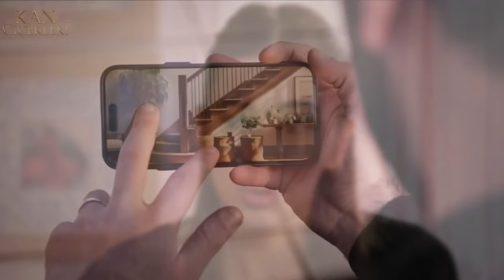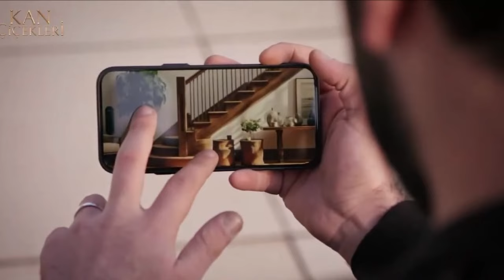KAN ÇİÇEKLERİ 299 - Haré que me perdones.